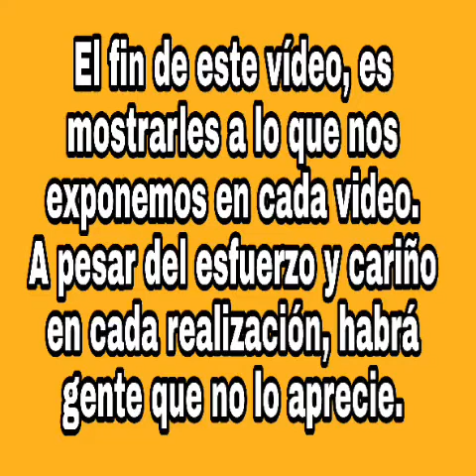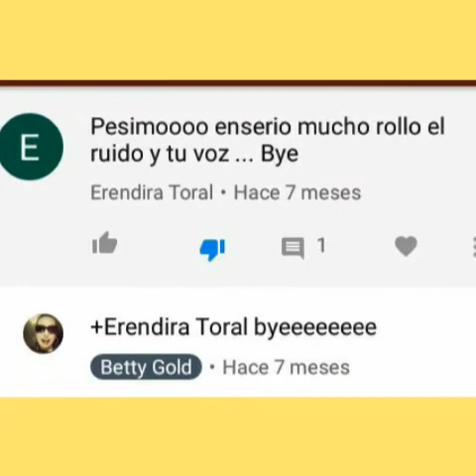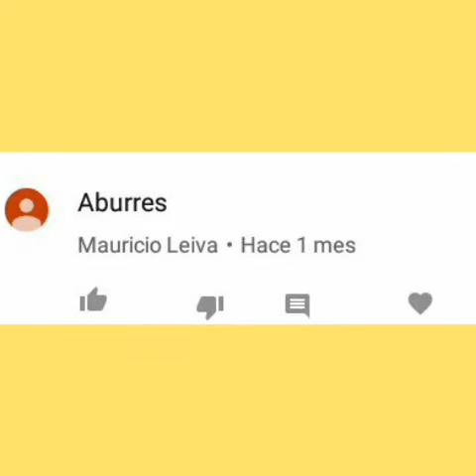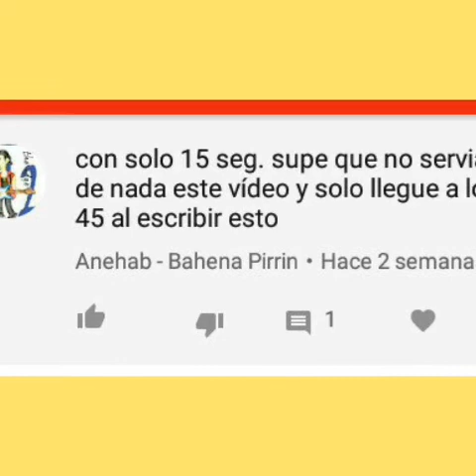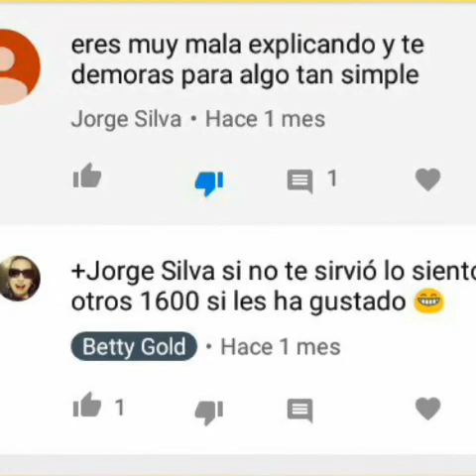A lo que estamos expuestos como youtuber.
Amigos, simple probadita de lo que a diario nos toca leer. Hay un dicho que dice "trata como quieres que te traten" y bueno, por ello, este video.